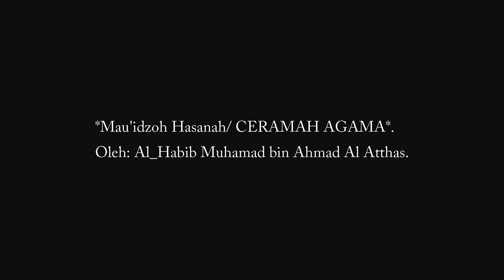Ceramah Maulid Nabi Muhammad SAW oleh Habib Muhammad Al Attas 1444/2022